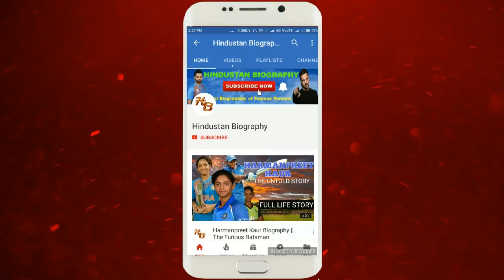Anupama Pathak Biography | Lifestyle,Life Story,Wiki,Bhojpuri Actress,Movie,Serial,Song,Video,Family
Anupama Pathak was a BhojpuriActress . AnupamaPathak was born on Tuesday, 12 February 1980 in Purnea, Bihar.She was born in a Hindu family. She has one sister and two brothers. She was married and was living with her husband in Mumbai.